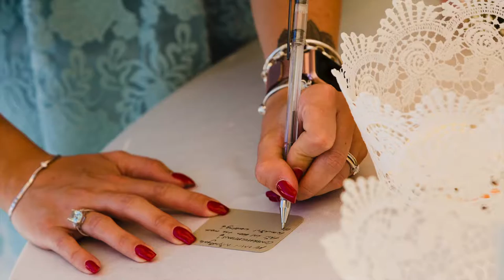Ionian Wedding at Sorrento Cloisters and Sea View Villa, Italy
This beautiful wedding took place at the 14th Century San Francesco Cloisters which is located in the heart of Sorrento. The inside of the San Francesco Cloisters is well known for its romantic architecture and traditional Italian rustic greenery. After the ceremony the wedding party continued their celebrations at the Sea View Villa. This villa is located in one of the most sought after positions in Sorrento, with wonderful views of the Bay of Naples and Mount Vesuvius. Both the San Francesco Cloisters and the Sea View Villa are stunning locations to host your special day!